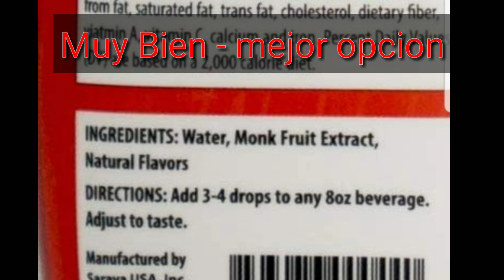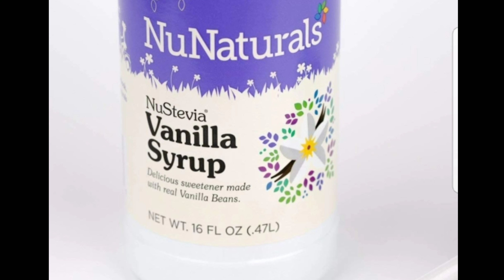Keto Sugar Junk Syrups Vs Better Choices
My Private Group:
Introduction Phase

I'm not a medical professional just someone who knows his stuff. Thanks

Whatever you choose to do with your health whether it's keto paleo vegan Mediterranean I'm not responsible for that so you're watching these videos Just for information so it entices you to search out for further information